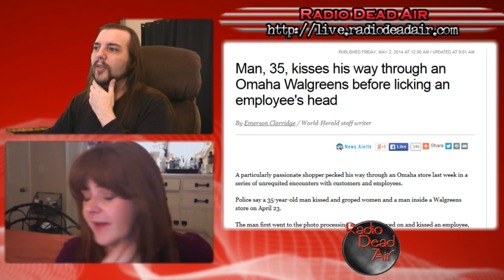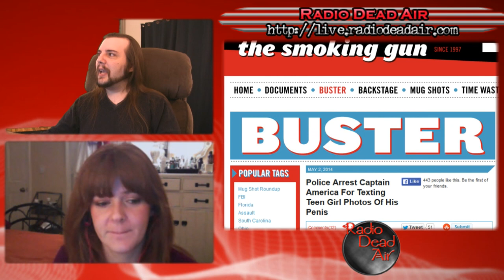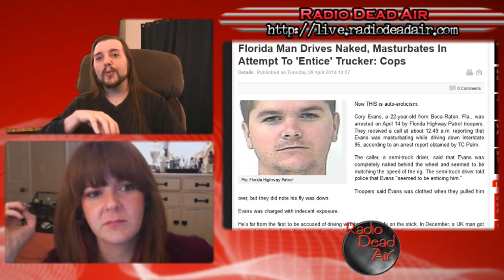WTFIWWY Live – The Wiener Soldier – 5/5/14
This week: "don't lick your friends" for grown-ups, "hold my beer" in reverse, and "show and tell" with felonies ...